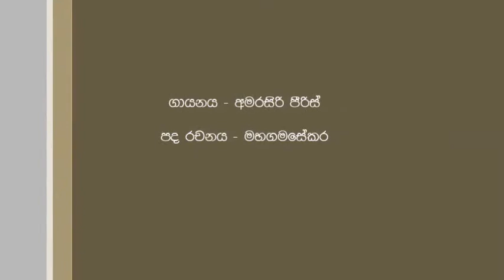මා ලියූ කවි... Ma liyu kavi - Amarasiri Peiris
මා ලියූ කවි රසැයි කියමින්
නිබඳ ඔබ මට පවසනා මුත්
ඒ කවිහැම මා හදමත
මුලින් ලියූවේ ඔබමයි...

අර බලන්න සුදු පාටින්
තෙත මීදුම් වළාවන් මිටියාවත දිගේ ගලයි
කඳු යායම වසාලමින්
එකම සිහින ලෝකයක් දිගේ
කිසිවකු නැති... කිසිවකු නැති
ඒ ලෝකේ කෙළවරටම
නොපෙනී යන්නට ඇත්නම්
නුඹත් සමග අත්වැල් බැඳ...